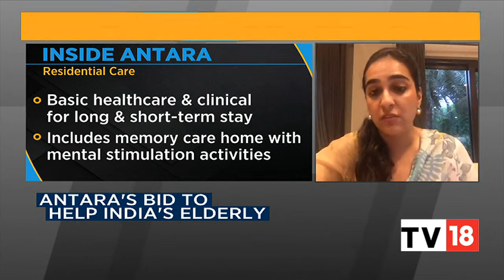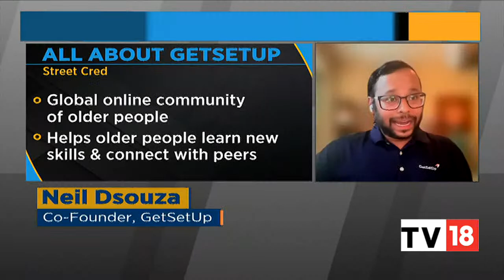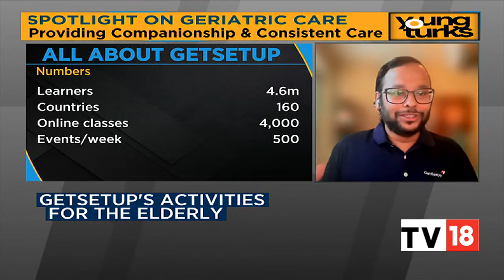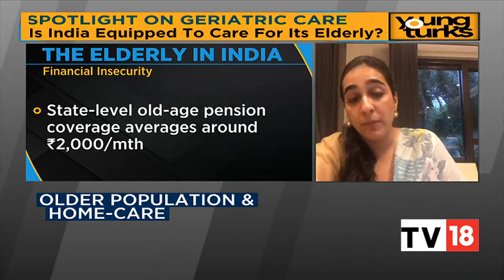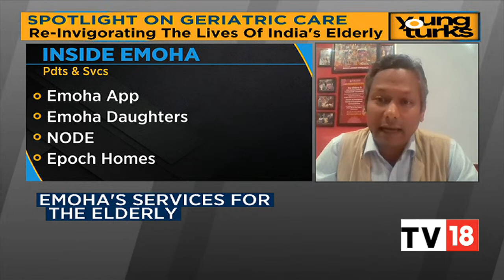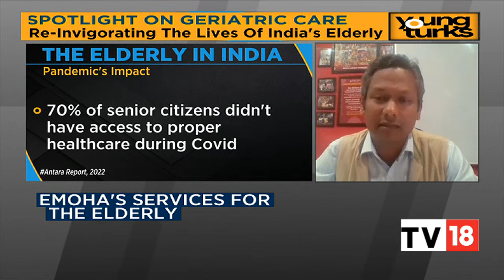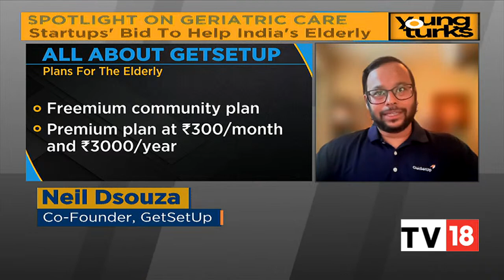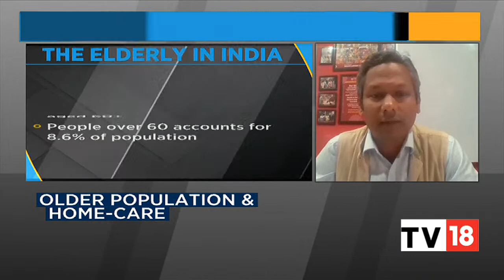Focus On Geriatric Care: Re-Invigorating The Lives Of India's Elderly | Young Turks | EXCLUSIVE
India is currently home to 140 m elderly, with 15,000 turnings 60 each day. We put the spotlight on India's geriatric space & ask if the country is equipped to care for its elderly. Catch Shereen Bhan talks to Tara Singh Vachani, Neil Dsouza & Saumyajit Roy. Watch it out.

n18oc_business